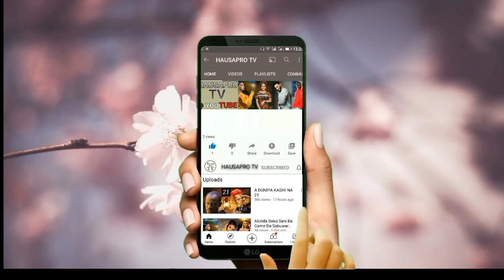Masha Allah Jarumin Kannywood Abdallah Amdaz Ya Angwance Da Amaryarsa Aisha Timta